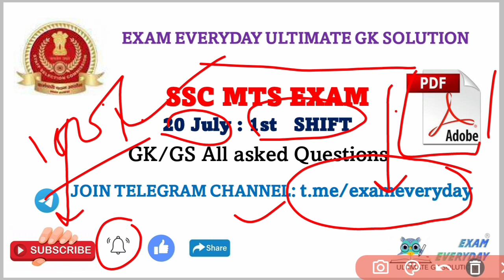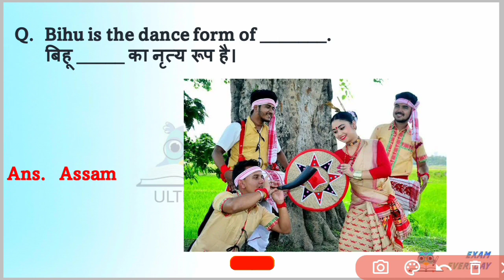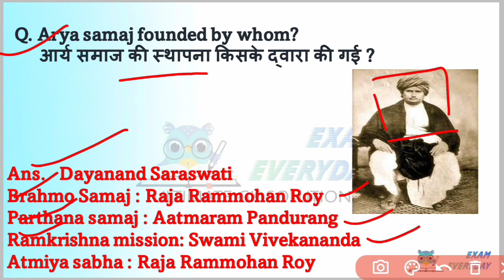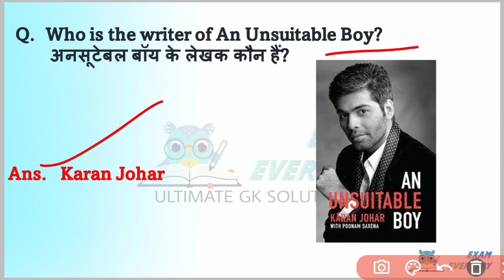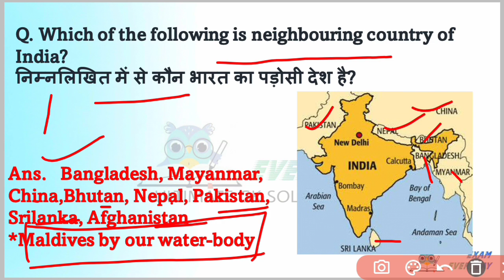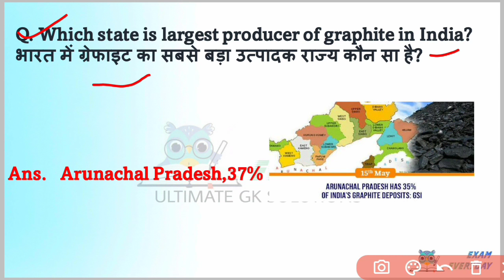SSC MTS 20 JULY 1st SHIFT FULL PAPER ANALYSIS सबसे ज्यादा प्रश्न, कैसा रहा PAPER 1st SHIFT SSC MTS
SSC MTS 20 JULY 1st SHIFT FULL PAPER ANALYSIS सबसे ज्यादा प्रश्न, कैसा रहा PAPER 1st SHIFT SSC MTS ,1st shift

▶️ SSC MTS 14 JULY 1st SHIFT FULL PAPER ANALYSIS सबसे ज्यादा प्रश्न, कैसा रहा PAPER 1st SHIFT SSC MTS

▶️ SSC MTS 12 JULY 3rd SHIFT FULL PAPER ANALYSIS सबसे ज्यादा प्रश्न, कैसा रहा PAPER 3rd SHIFT SSC MTS

▶️ SSC MTS 11 JULY 3rd SHIFT FULL PAPER ANALYSIS सबसे ज्यादा प्रश्न, कैसा रहा PAPER 3rd SHIFT SSC MTS

▶️ SSC MTS 13 JULY 3rd SHIFT FULL PAPER ANALYSIS सबसे ज्यादा प्रश्न, कैसा रहा PAPER 3rd SHIFT SSC MTS

▶️ SSC MTS 12 JULY 1st SHIFT FULL PAPER ANALYSIS सबसे ज्यादा प्रश्न, कैसा रहा PAPER 1st SHIFT SSC MTS

▶️ SSC MTS 13 JULY 1st SHIFT FULL PAPER ANALYSIS सबसे ज्यादा प्रश्न, कैसा रहा PAPER 1st SHIFT SSC MTS

SSC MTS TODAY
SSC MTS TODAY GK
SSC MTS TODAY ALL ASKED QUESTIONS

SSC MTS 2pth July 1st shift question paper analysis
ssc 20th July
SSC MTS 20th July 1st shift all asked questions

SSC MTS Exam Review 2022 | 13  2022 |

First Shift | SSC MTS exam analysis 2p July 2022 first shift

SSC MTS Exam Review 2022 | 13

2022 | First Shift

2022 | First Shift SSC MTS Exam Review 2022 |21 July 2022 | First

Shift | SSC MTS/ havaldar Exam Review 2022

SSC MTS HAVALDAR 2022 ANALYSIS | 20 JULY 1ST SHIFT | MTS EXAM QUESTION PAPER | BY VIVEK SIR EXAMPUR

MTSTodayExamAnalysisssc mts 20 July 2022 1st shift

◆ ssc mts paper 20 July 2022 1st shift ◆ ssc mts paper 20 July 2022 pdf download

ssc mts paper ◆ ssc mts aaj ka paper